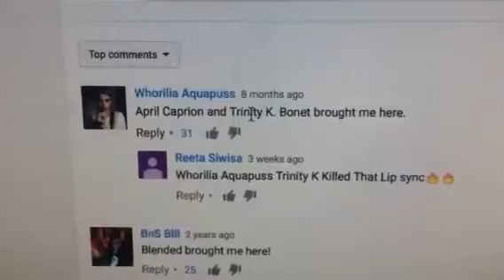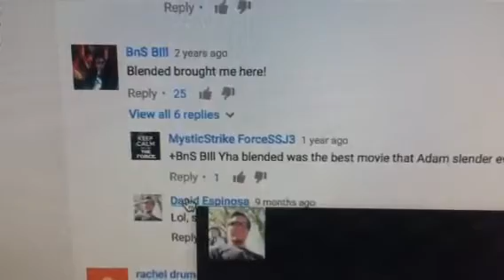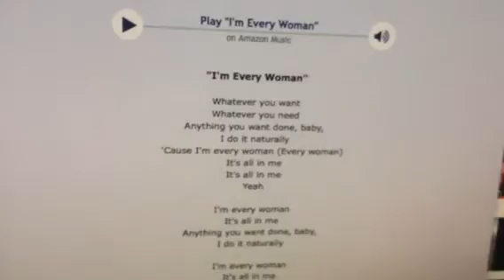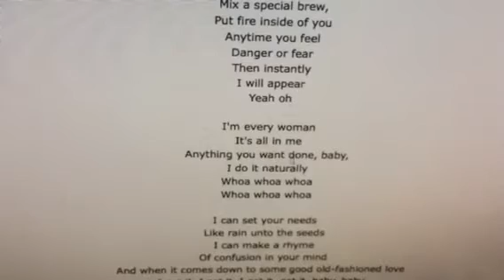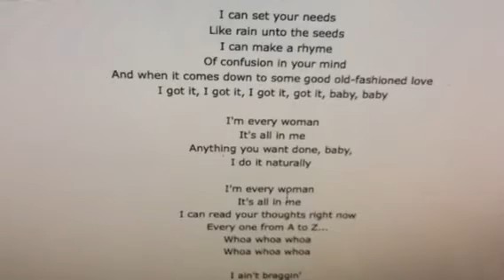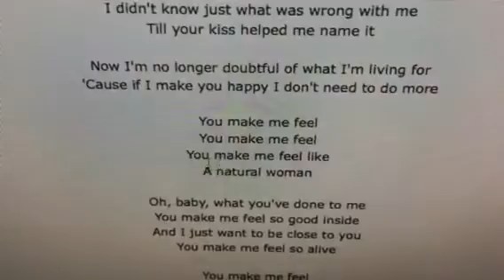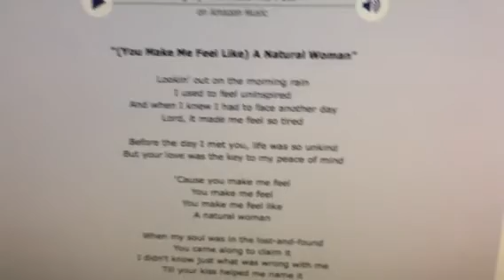Twin Flames - 💕✊🏻🔥DF speaks 💕✊🏻❤️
Packages for healings : 3 for 2, 4 for 3, 5 for 4, 6 for 5, 7 for 6, 8 for 7, 9 for 8, 10 for 8 - all at the special discount of £20.00 (copy and paste the link above and change the 20.00 to 40.00, 60.00, 80.00 etc)

DIVINE LOVE HEALING 3 in 1 SPECIAL & CRYSTAL GRID FOR £40.00